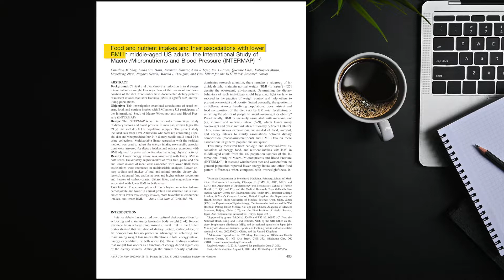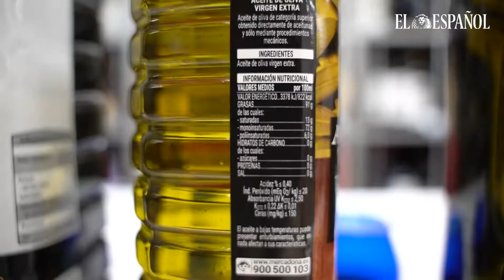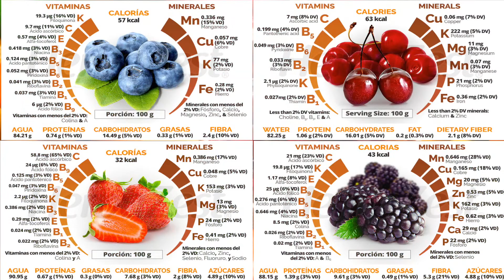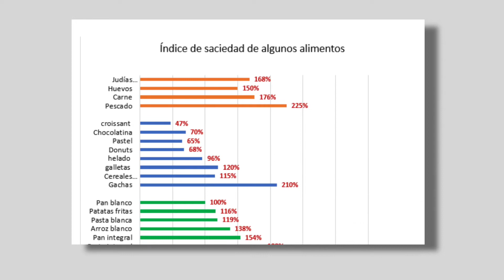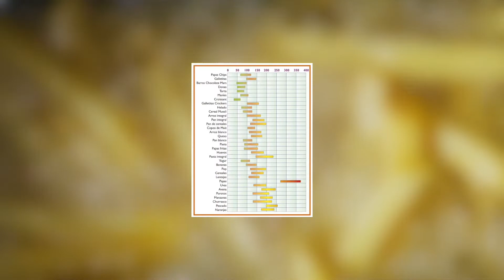✅ Mejores CARBOHIDRATOS para PERDER GRASA [💪🏻y mejorar tu SALUD]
Ya hemos visto en alguna ocasión que los alimentos más indicados para ayudarte a perder grasa son aquellos que tienen:

- Una mayor densidad nutricional
- Una menor densidad calórica
- Y un mayor índice de saciedad

Hoy veremos primero qué significan estos tres conceptos, y luego veremos cuáles son los carbohidratos que mejor reúnen estas características y que por lo tanto más te van a ayudar a perder grasa.

Capítulos:

0:00 Inicio
00:17 Densidad Nutricional
00:59 Densidad Calórica
01:58 Índice de Saciedad
02:38 Frutos Rojos
03:31 Avena
04:24 Patata Cocida

Tema:
The Process